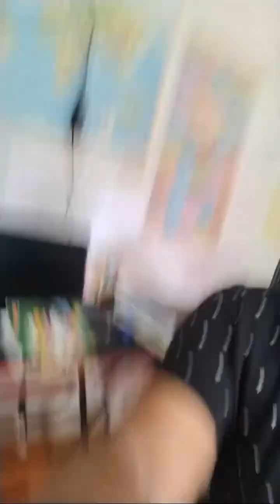GK Capsule | Day-07 | Earth's Interior & Rocks | OSSC CGL Mains | OSSSC RI ARI AMIN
Abinash Pathshala (Offline & Online) : 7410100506 (Whatsapp)
Strategy & study plan for OSSC CGL 2023